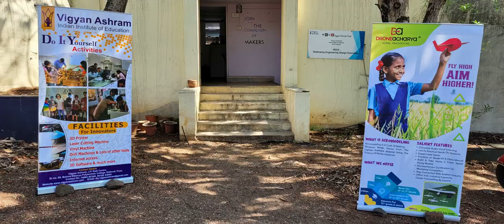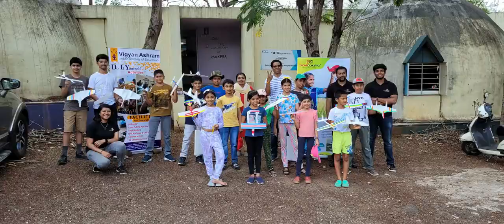Aeromodeling Workshop at DIY Lab Pune